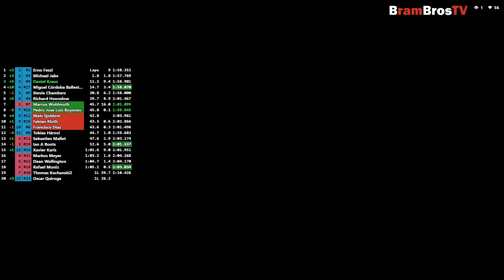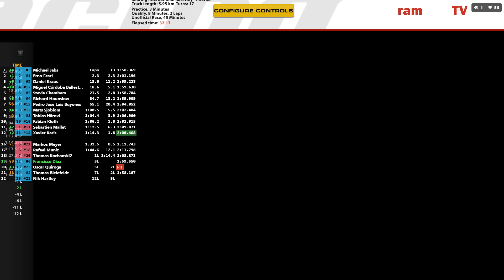iRacing IMSA @ Sebring - Watch Mode - Kommentiert mit Role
iRacing IMSA @ Sebring - Watch Mode

PC-Specs:
* GTX 770
* [16 GB RAM]
* 128 GB Samsung 830 PRO
* Windows 8.1 64Bit
* [TX 458 Italia - XBOX ONE / PC]
* ([Logitech G27]
* [Logitech G35 (Headset)]
*[Logitech Z623]
* [Benq XL2411Z]